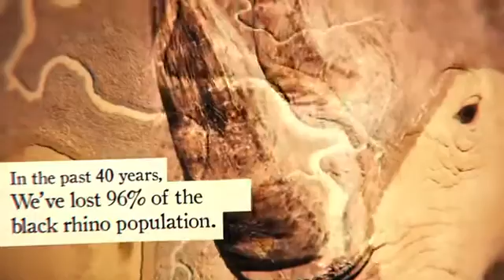The Kifaru Rising Project FLIR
FLIR is proud to have been part of the Kifaru Rising Project since 2019, working to eliminate rhino poaching in 10 parks and game reserves in Kenya. Using FLIR thermal technology to equip anti-poaching efforts, our mission is to save these endangered animals and help halt critical biodiversity loss on our planet. A species that needs special protection is the black rhino, which because of poaching has become one of the most endangered species on Earth.